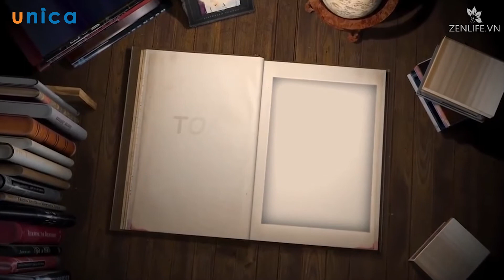Giới thiệu Toạ pháp vặn mình cùng chuyên gia Yoga Nguyễn Hiếu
🔥 BLACK FRIDAY 2020 ƯU ĐÃI SẬP SÀN KHÓA HỌC TẠI UNICA.VN

🎁 ĐỒNG GIÁ 99K/KHÓA HỌC, MUA 4 TẶNG 1 KHÔNG GIỚI HẠN.

⏳ Diễn ra 1 lần DUY NHẤT trong năm 2020.

⏳ Thời gian từ 23/11/2020 đến 27/11/2020.

Khóa học giúp cho:

- Luyện tập bằng cả khí - thân - tâm, giúp đánh thức và phục hồi từng tế bào, đánh thức giác quan.

- Kéo dãn nhẹ nhàng, nhằm bôi trơn các khớp xương, cơ bắp, gân, dây chằng và kết nối các bộ phận khác của cơ thể.

- Giúp làm êm dịu hệ thần kinh, cải thiện hệ tuần hoàn giải tỏa căng thẳng, gia tăng tính linh hoạt

- Thanh tẩy và gia tăng sức mạnh cho 72 ngàn ống dẫn khí và gia tăng sức mạnh cho các huyệt đạo.

- Giải tỏa căng thẳng sau ngày dài mệt mỏi, giúp tinh thần hưng phấn, vui vẻ

- Kích thích tuyến nội tiết sản sinh ra hoormone trẻ hóa, kéo dài tuổi thọ, đẩy lùi bệnh tật.

Khóa học bao gồm 108 tọa pháp và 10 bài tập kéo dài tuổi xuân.

Bộ 108 tọa pháp được chia làm 6 bộ riêng biệt, gồm: Đứng, nằm, ngồi, đảo ngược, uốn cong, vặn. Mỗi bộ bao gồm những tọa pháp từ đơn giản đến nâng cao, được hướng dẫn rất tỉ mỉ giúp bạn dễ dàng luyện tập thành thạo và tập chuẩn như một chuyên gia ngay tại nhà.

Khóa học sẽ giúp cho bạn sở hữu một sức khoẻ dồi dào, tinh thần an lạc bình an. Bạn sẽ tự tin, thành công và hạnh phúc hơn trong cuộc sống. Chưa dừng lại ở đó bạn sẽ cảm nhận được sự thay đổi của cơ thể đặc biệt là về vóc dáng sẽ trở nên thon gọn và hấp dẫn hơn. Hệ tuần hoàn cũng được cải thiện đáng kể giúp cơ thể thoải mái và khoẻ mạnh hơn.